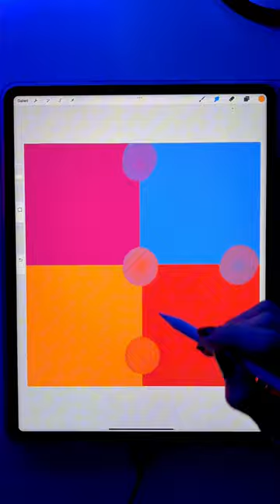🍇🫐🍑🍓 colormixing emojimix art colors artwork digitalart painting shorts shortsvideo